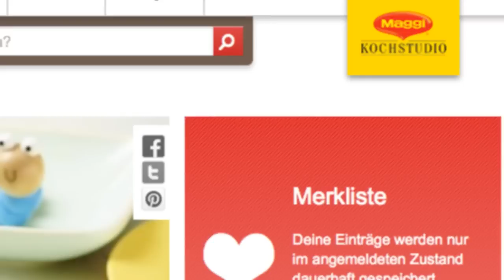Hungrige Pfannkuchen-Raupe | MAGGI Mittwoch Hangout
Bolognese muss nicht immer das gleiche sein - Wir zaubern unterschiedliche Gerichte aus der klassischen Sauce. Im Hangout haben wir uns heute erstmal für eine sogenannte hungrige Pfannkuchen - Raupe entschieden. Mehr Fakten, Magie und Infos rund um das Thema Kochen im MAGGI Kochstudio Kanal.

Isabella und Christian servieren heute die hungrige Pfannkuchen-Raupe. Wenn du mitkochen willst brauchst du:

200  g  braune Champignons
1  Ei
200  g  Mehl
350  ml  Milch (1,5% Fett)
3  Stängel   glatte Petersilie
200  g  Rinderhackfleisch
200  ml  Wasser
1  Zwiebel
2  TL  THOMY Reines Sonnenblumenöl
1  Beutel  MAGGI fix & frisch Spaghetti Bolognese

Wir kochen mit euch im Hangout. Sei dabei!